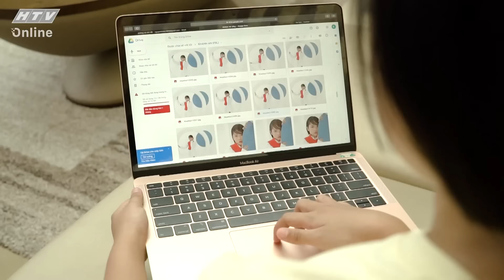Hoa hậu Khánh Vân "đọ trình" cùng mẫu nhí 8 tuổi Khánh An | SIÊU TÀI NĂNG NHÍ STNN TẬP 3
"Siêu tài năng nhí" phát sóng vào 20g30 thứ 5 hàng tuần trên HTV7

Gameshow “Siêu Tài Năng Nhí” -  cơ hội tỏa sáng với tài năng của mình.

Siêu Tài Năng Nhí – chương trình truyền hình tìm kiếm tài năng nhí độ tuổi từ 4- 12 tuổi trên toàn quốc, sở hữu khả năng vượt trội so với bạn bè cùng trang lứa trong các lĩnh vực: ca hát, nhảy múa, hội họa, xiếc, ảo thuật, trí nhớ, thể thao... Siêu Tài Năng Nhí được Việt hóa từ format chương trình nổi tiếng Super 10. Với nội dung đặc sắc, phiên bản gốc đã trải qua 4 mùa thành công vượt bậc tại Thái Lan, sau đó là tại Indonesia.

Cú pháp tìm nhanh chính xác: "HTV STNN" hoặc "HTV STNN Tap XYZ".
HTV SIÊU TÀI NĂNG NHÍ | HTV STNN #3 FULL | 2/7/2020